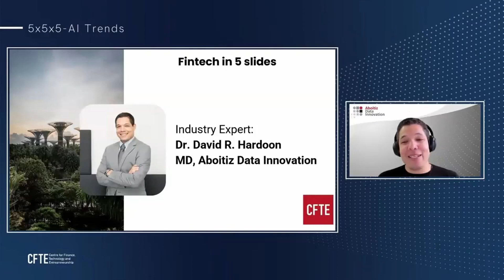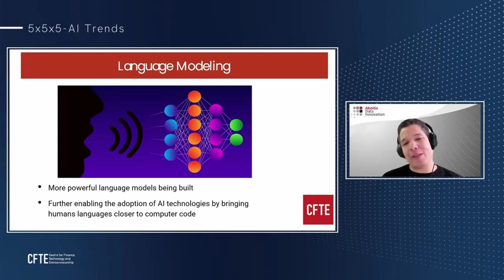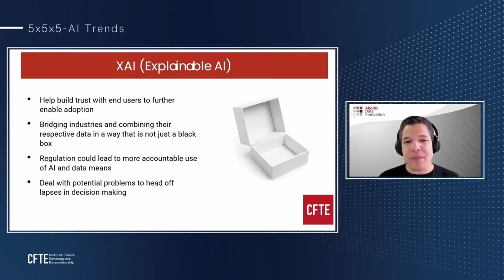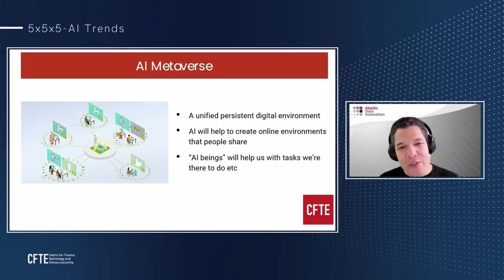New AI Tools and Transformations Trend from David R.Hardoon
Hear the views of David R. Hardoon, Chief Data Officer at UnionDigital and learn about the latest trends in AI in Finance!

Listen to David's 5x5x5 in AI to understand how machine learning, business models, data flywheel, and AI investing have disruptively changed finance.